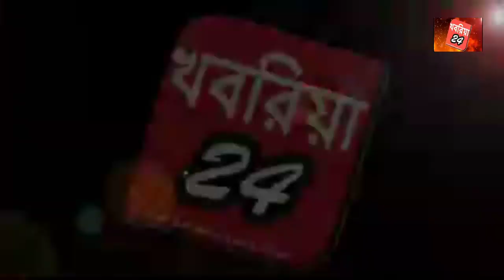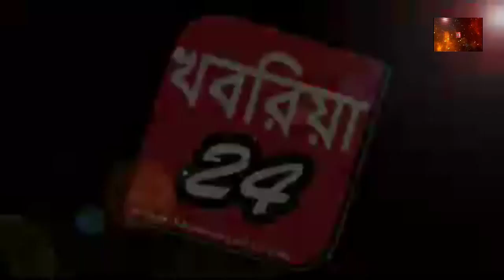ঘনবসতিতে সার্বিকভাবে স্ক্রীনিং শুরু করল কোচবিহার জেলা প্রশাসন